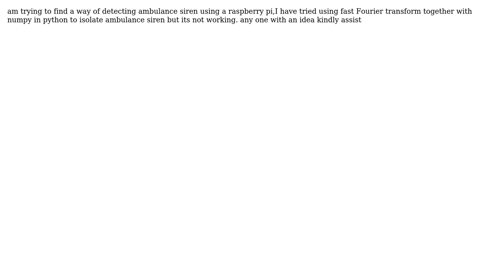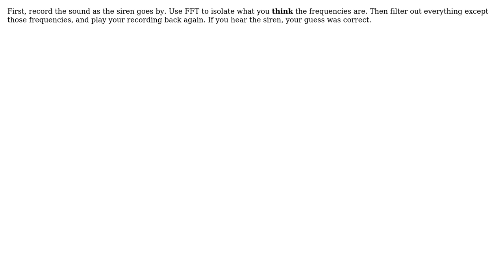Raspberry Pi: Detecting ambulance siren using raspberry pi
With thanks & praise to God, and with thanks to the many people who have made this project possible! You are responsible for your own actions.